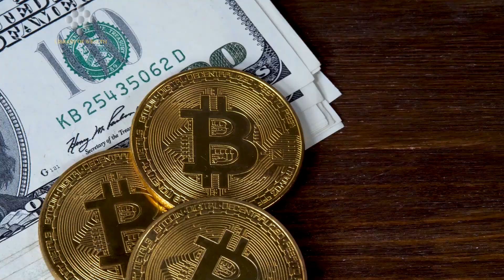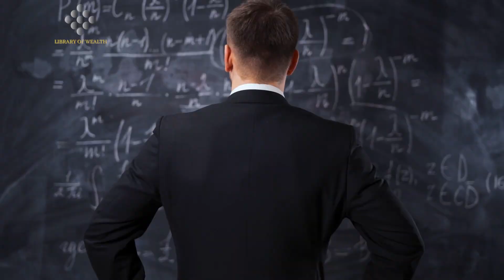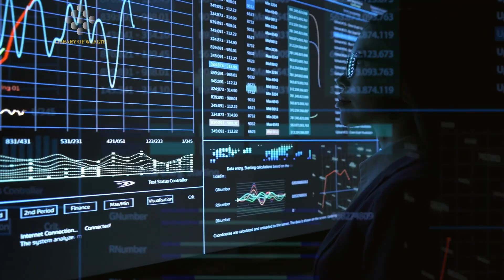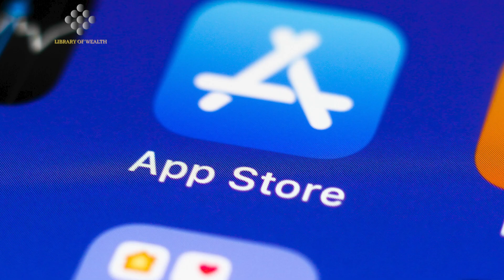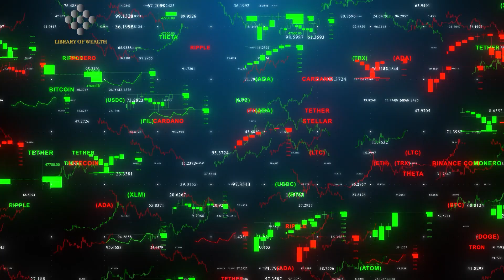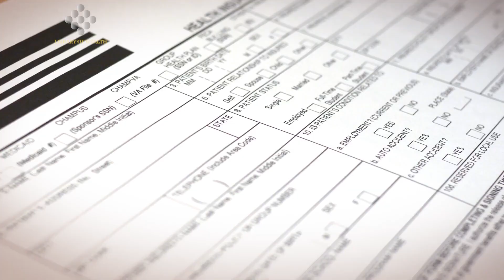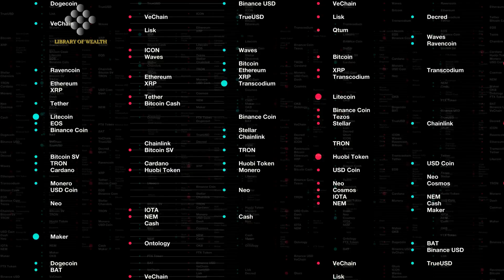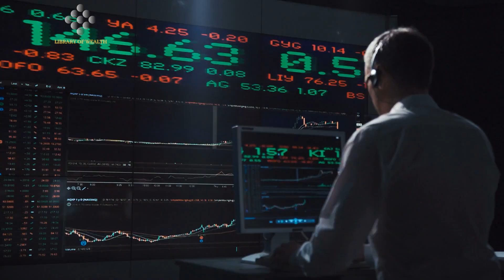"This Is A MASSIVE Opportunity In Crypto Right Now" | Mark Cuban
"I Found A MASSIVE Opportunity In Crypto... Here It Is" | Mark Cuban

CREDITS:
Billionaire Mark Cuban Talks Cost Plus Drugs, Crypto's Evolution And Life After Shark Tank | Forbes